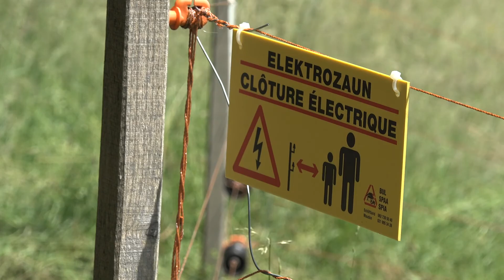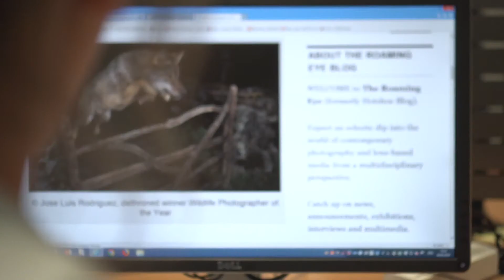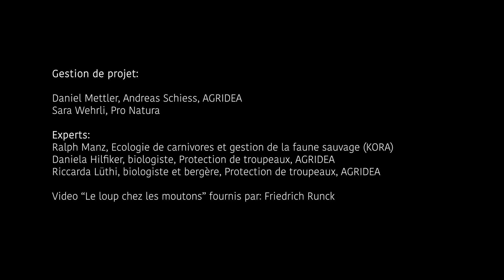Le loup face à une clôture de pâturage, version courte